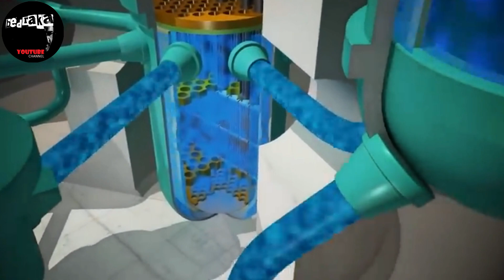Nükleer Füzyon Enerjisi nedir? | Füzyon Reaktörü ve Teknolojisi İnsanlık Tarihinde sıçrama yaşatacak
SELAM VE SEVGİLER GÜZEL İNSANLAR!
Füzyon enerjisinin kullanıma girmesi, tıpkı tarihte elektriğin kullanılmaya başlamasını andıran bir sıçrama yaşatabilir.
Bu üretim şekli , dünyaya milyonlarca yıl yetecek kadar enerjiyi üretmeye aday. EVET YANLIŞ DUYMADINIZ.
Aslında bu enerji biçimine yıldız enerjisi de diyebiliriz. İYİ SEYİRLER...